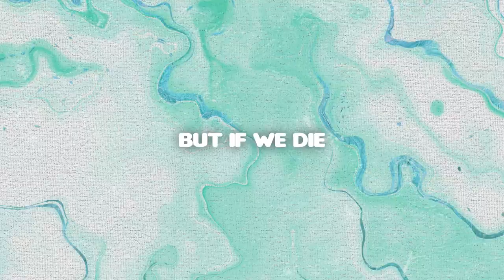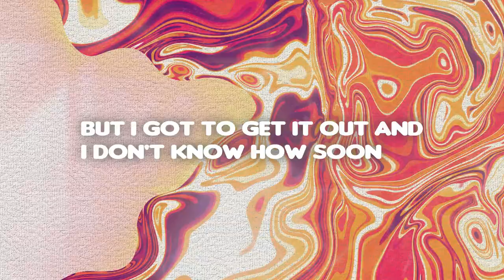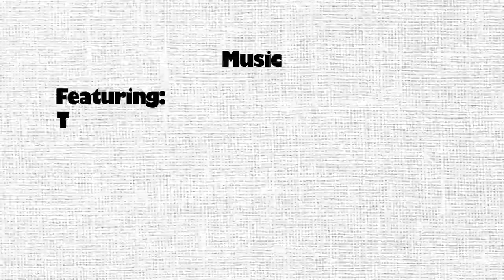The difference - Flume ft Toro y Moi | Lyrics by (Davshoot)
Si te gusta mi contenido, deja tu like y subs!